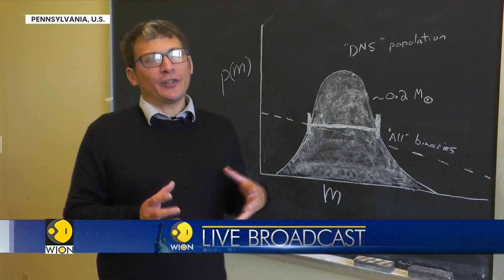Scientists Confirm Stephen Hawking's Black Hole Theory | WION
Two giant black holes merged 1.3 billion years ago — Earth just felt the ripples. Watch to know more!